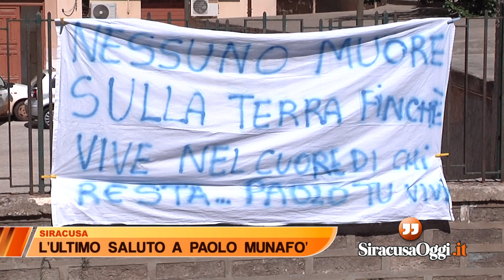Siracusa. Lo straziante ultimo saluto a Paolo Munafò